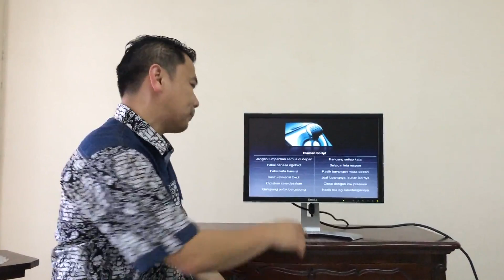9 dari 11 - Rangkuman Pelajaran Jordan Belfort - Straight Line System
Berikut adalah rangkuman bebas dari pelajaran Jordan Belfort - Straight Line System